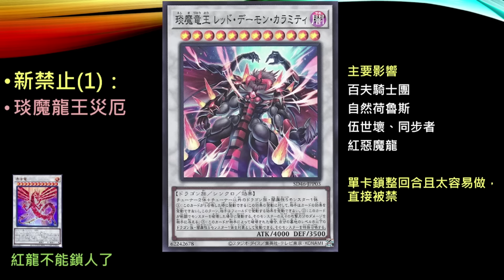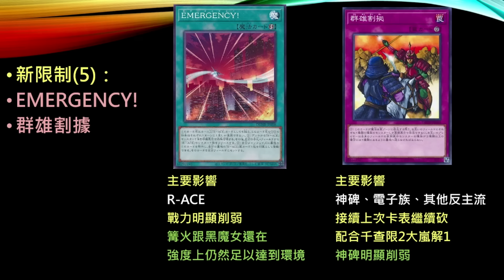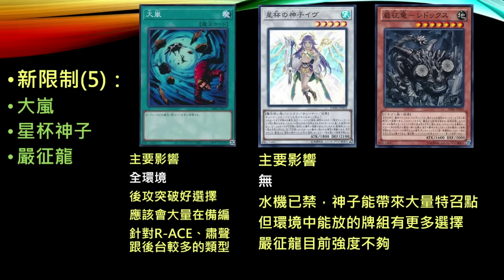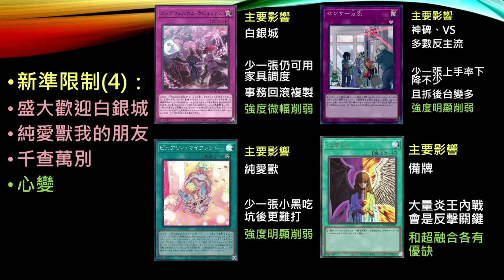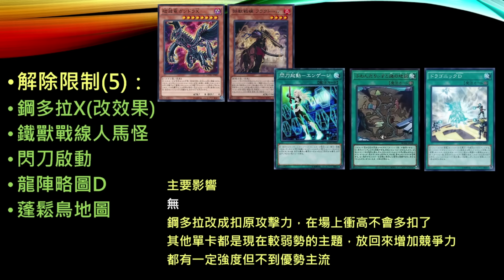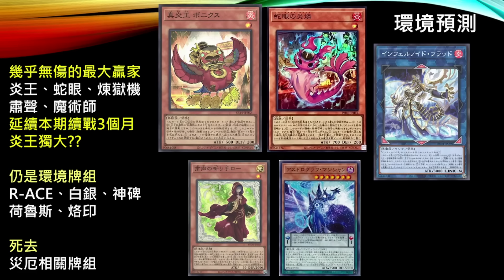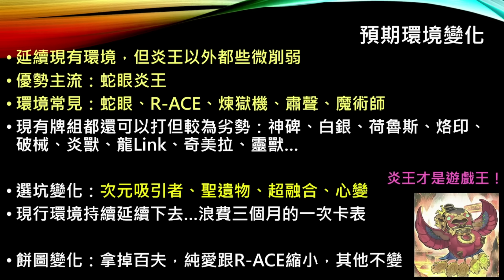[遊戲王]炎上時代持續燃燒?強力單卡解禁衝擊環境?篝火價格繼續走高？2024年1月新禁限卡表內容公布 (1月禁卡表/環境預測)